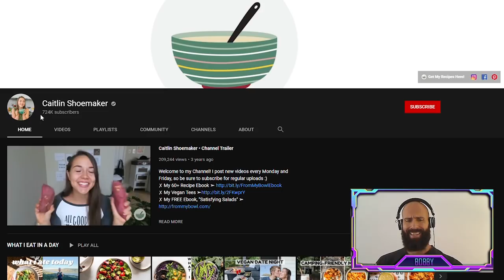Caitlin Shoemaker: Another Vegan Clone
Caitlin Shoemaker is just yet Another Vegan Clone.
We've seen all:
Plant-Based Smoothies, Buddha Bowls, Snack bars, etc.
It's always the same vegan gunk. The same behavior. The same Videos.
Carbs on top of Carbs, Sugar on Top of Sugar. The absence of Animal Foods. Those trendy Vegan Influencers spew their destructive Plant-Based Agenda until they can't take it anymore. We all know that Caitlin Shoemaker will be another Ex-Vegan that will end up Carnivore, Keto or simply Omnivore.
We've seen it over and over again. Ex-Vegans transition to Carnivore, Keto, Primal, Raw, or Omnivore to Reclaim their health.
Caitlin Shoemaker will join us all in Meat Heaven.

ORTHODOXY AND THE KINGDOM OF SATAN :
ORTHODOXY AND THE RELIGION OF THE FUTURE